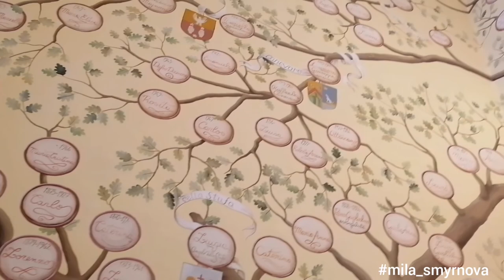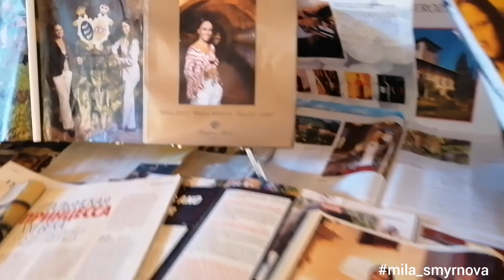Famiglia Strozzi ( CUSONA).. Toscana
Поместье Strozzi (CUSONA)   (I)
Самый старый документ, свидетельствующий о существовании CUSONA,  датируется 994 годом. Поместье, занимающее 530 га, расположено среди зеленых тосканских холмов, напротив знаменитого  средневекового San Gimigniano.
Поместье принадлежит  потомкам двух древнейших знатных родов  Guicciardini - Strozzi, сыгравших  значительную роль в развитии Тосканы и Флоренции. Как пример знаменитый Palazzo Strozzi во Флоренции. Его бывший владелец Paolo основал в городе первую библиотеку. Другой предок, Carlo Strozzi прославился тем, что собрал архив Carte Strozziane, который лег в основу государственного архива Флоренции. А еще, Strozzi известны, как непримиримые соперники Medici, хотя до XVI века они были довольно дружны. В семье Guicciardini тоже были знатные предки.
На протяжении веков род Guicciardini - Strozzi обрастал не только богатствами, но и династическими браками (в родословной есть и русские предки), оставляя нынешним потомкам титулы герцогов и князей.
Cегодняшний владелец CUSONA principe Girolamo Strozzi. В управлении хозяйством принцу Strozzi помогают две его дочери принцессы Natalia и Irina.
Natalia и Irina являются пра...правнучками Lisa  Guicciardini — жены Francesco del Giocondo, благородной дамы, которая позировала самому Leonardo da Vinci. Именно с нее великий мастер написал свою самую известную работу — таинственная Gioconda..
"О том, что среди наших предков была Monna Lisa, нам рассказывали сначала бабушка, а потом и мама, — вспоминает Natalia. — Но это считалось скорее семейной легендой, которая передавалась из поколения в поколение. Никто к ней особенно всерьез не относился. Теперь мы, разумеется, ужасно счастливы, но в то же время понимаем, что на нас ложится большая ответственность". " Историки не утверждают, что мы ее единственные потомки, но говорят, что мы - потомки Lisa Guicciardini. Точнее, мы пятнадцатое ее поколение по женской линии... У нас имеется подтверждение в семейном архиве... Lisa, безусловно, самая знаменитая женщина в мире... Наша семья родственна и с такими выдающимися людьми, как Francesco Guicciardini (политик и историк эпохи Возрождения), Winston Churchill, Уинстон Черчилль, Stanislao Costca."
Разносторонне одаренные красавицы принцессы, с улыбкой Monna Lisa, очень скромны и благородны. Они свободно занимаются хозяйством, готовят, подметают, собирают урожай, управляют своими рабочими. «Главное быть скромной, — говорит Natalia и добавляет, — Быть аристократом — это уважать людей, работать, уметь всё делать самостоятельно. Скромность и трудолюбие — вот, что главное».
Продолжение следует.
Более обширная информация с интересными фактами вас ждет на экскурсии 🙂
WhatsApp, Viber
mila_smyrnova